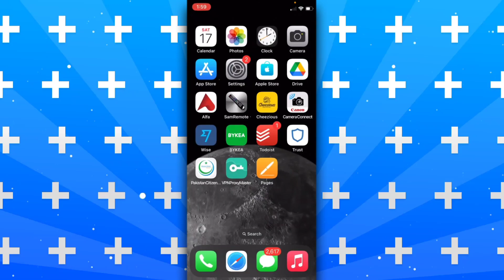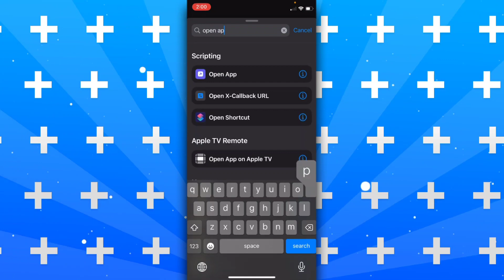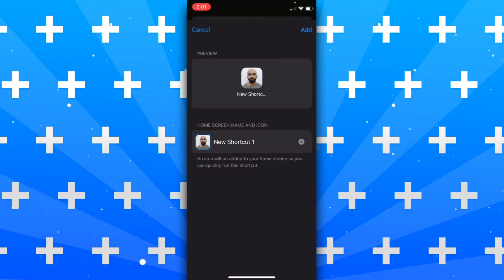iPhone 14: Cómo cambiar los iconos de las aplicaciones en el iPhone 14 (todos los modelos)